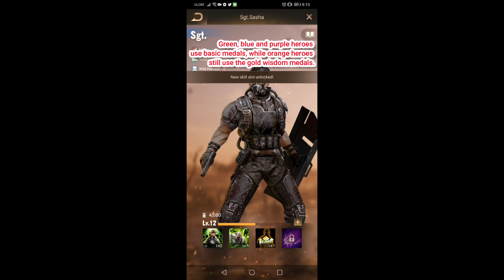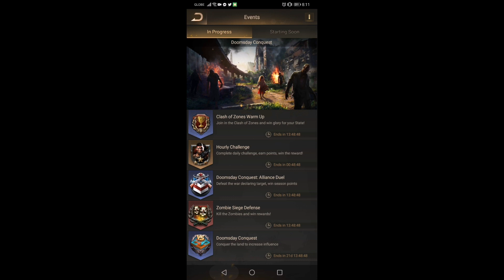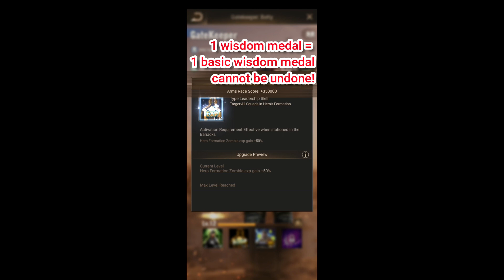LAST SHELTER SURVIVAL - Wisdom Medals Update!!! Yay or Nay??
Credits: Canva for the thumbnail template ❤